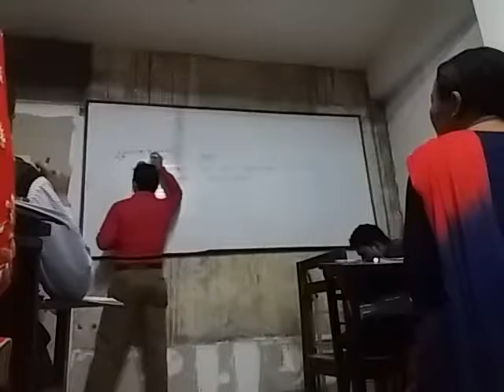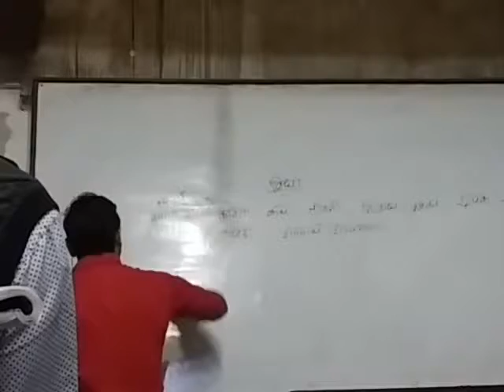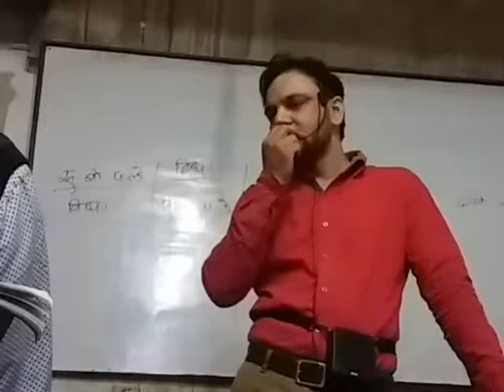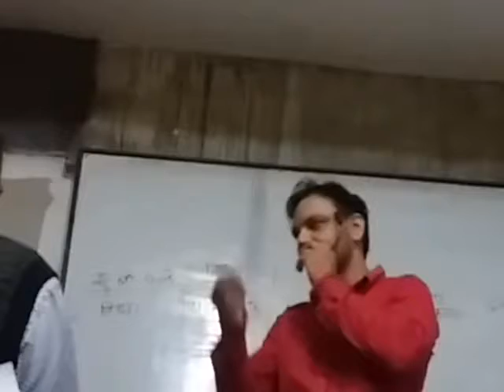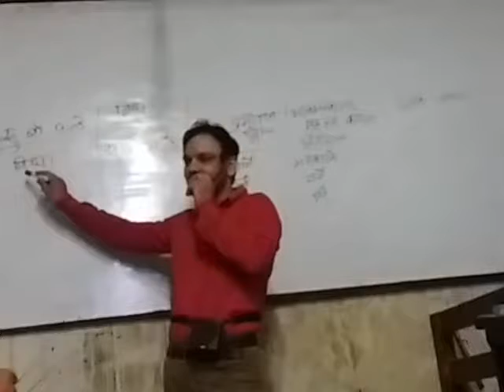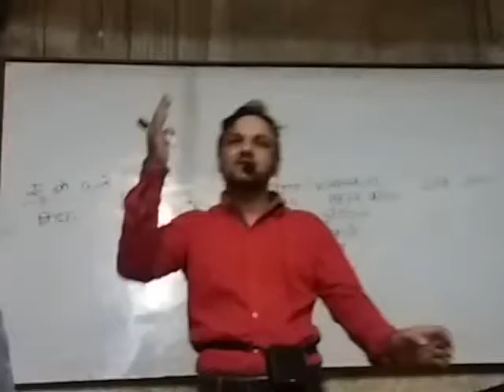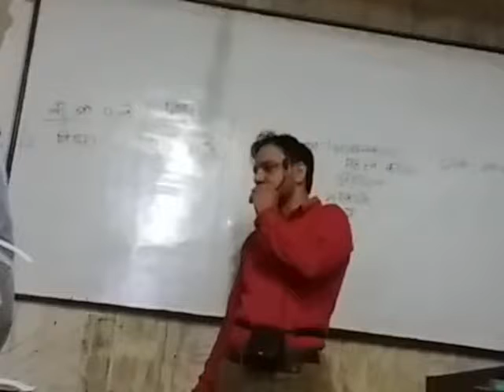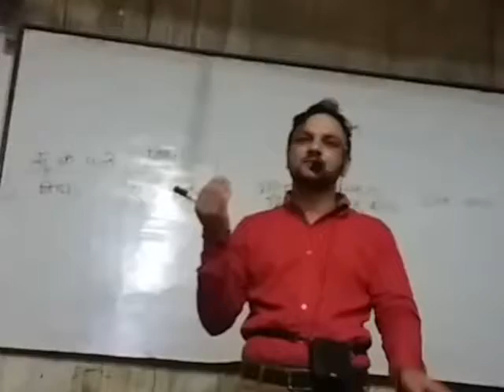नेपाली विषय सम्बन्धि परिक्षा दिनु छ भने सुन्न नभुल्नुस,made rec by kb ji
To the nepali teacher , यदि नेपाली परिक्षा दिनु छ भने सुन्न नभुल्नुस,made rec by kb ji